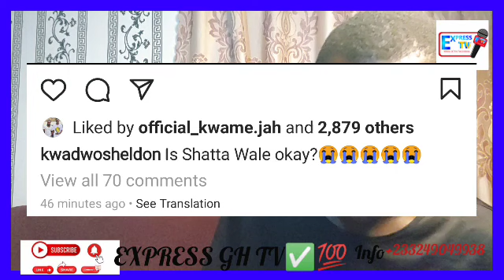Hey!!! Shatta Wale Are you OK?😩 As Confidence Afia Schwarzenegger B0ldly Speak & Causes Stir😞😞